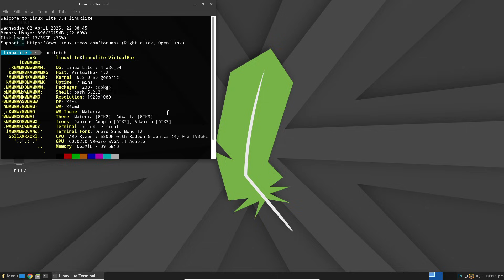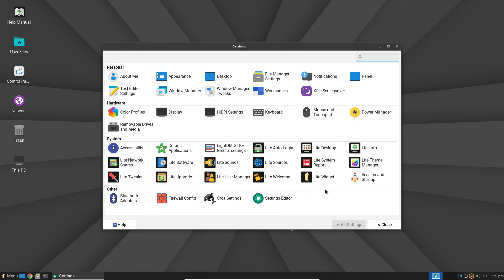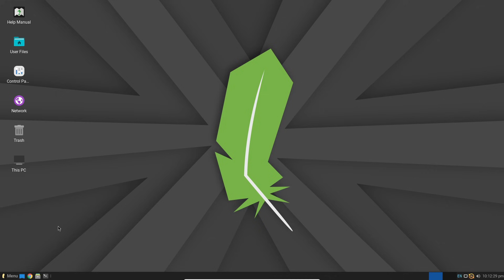Linux Lite 7.4 Review: The Ultimate Windows 11 Alternative for Older PCs!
Struggling with Windows 11 on an older PC? Discover Linux Lite 7.4 – a lightweight Linux distro built on Ubuntu 24.04.2 and powered by Linux kernel 6.8.0-56. In this video, we review its clean, efficient interface, essential default apps, and how it revitalizes aging hardware. Say goodbye to bloat and hello to a smoother computing experience with Linux Lite 7.4. Download the ISO from the official site and transform your PC today!